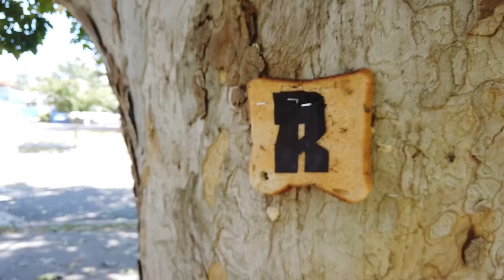Nowra Street Art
I check out some of the local street art and I even add a piece of my own art. You're welcome Nowra.